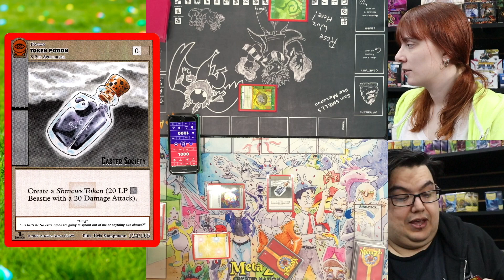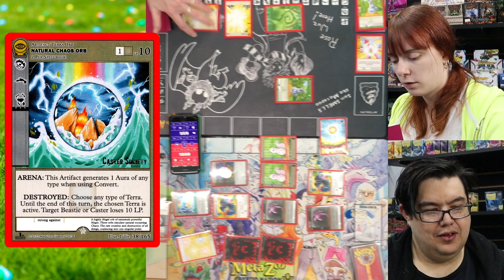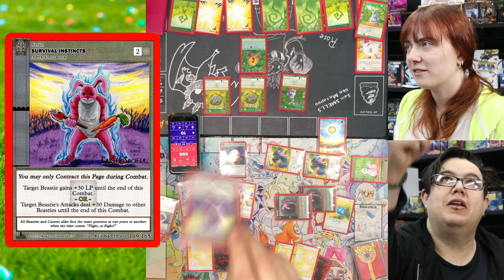MetaZoo Monday #40: Easter Special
Its Easter deck vs Easter deck in this MetaZoo TCG battle!  See our other TCG gameplay videos and shorts!